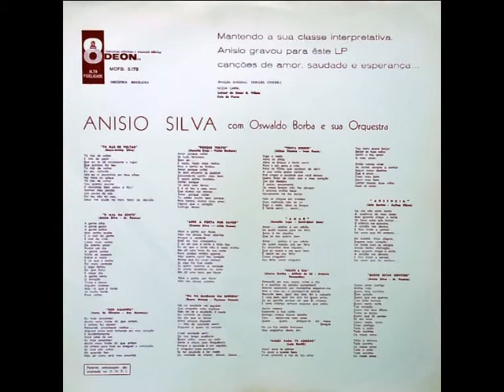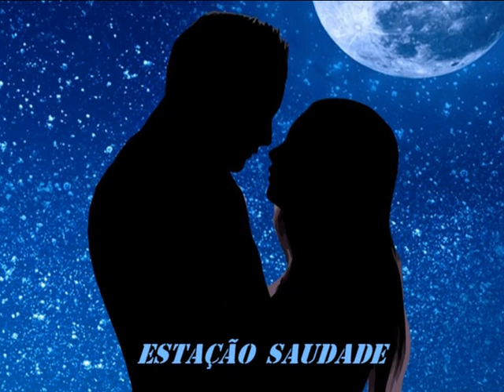Anísio Silva - Noite e Dia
Anísio Silva - Noite e Dia (1960)
[Almiro Cunha/Altahir de Sá/Antônio Fernandes]
Estou homenageando este grande intérprete da MPB romântica que tanto sucesso fez nos anos 60 e que, neste 2021, comemoramos o centenário do seu nascimento.